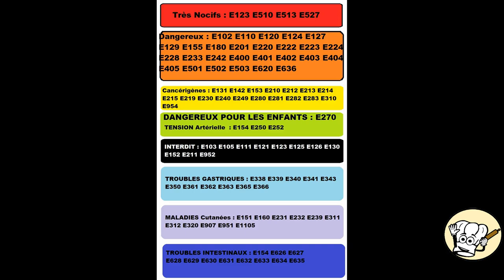COMMENT réaliser vos COLORANTS ALIMENTAIRES NATURELS à BASE de FRUITS et LEGUMES 3/3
👐 BIENVENUE Dans la FAMILLE des 💎APPRENTIS-PÂTISSIERS-CHOCOLATIERS 💎

Nouvelle vidéo chaque SAMEDI

Les colorants alimentaires naturels réalisés à partir de fruits et légumes et sans conservateurs
Vous en avez marre des colorants chimiques essayez la méthode traditionnelle avec la recette et la méthode complète de fabrication !
Simple et rapide à réaliser   🍡🍭•

Je vous dis a très bientôt !!!